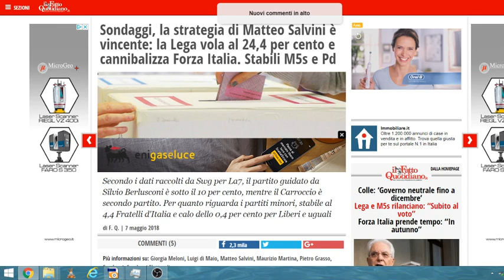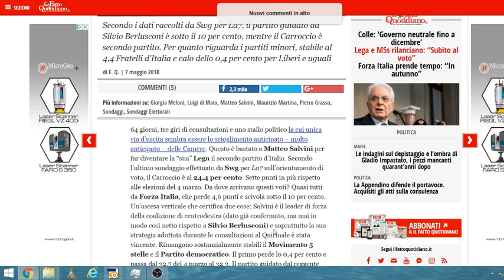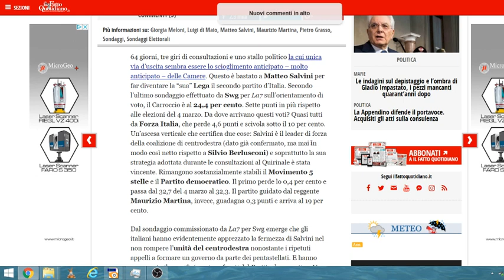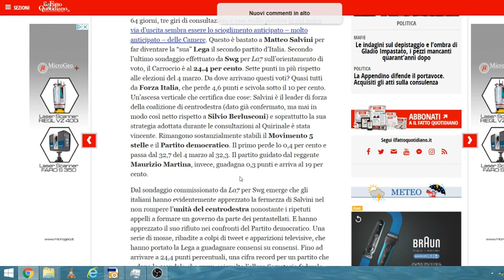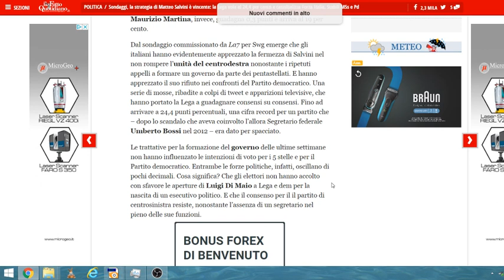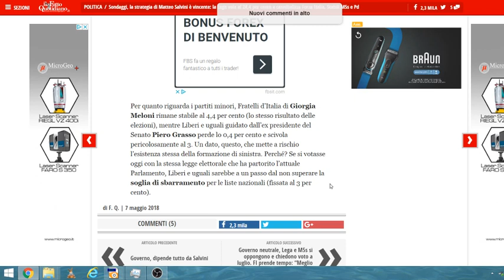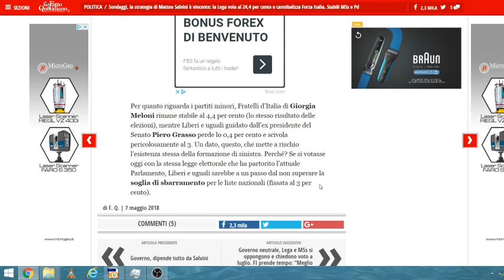Neologismi: Un Governo di Servizio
Analisi della situazione politica alla mattina dell' 8 maggio 2018, ed altre considerazioni su fatti di cronaca recente e prospettive politiche.

Girato l'8 maggio 2018.